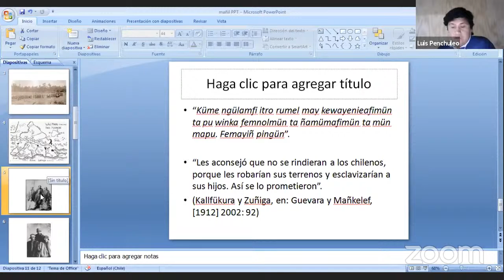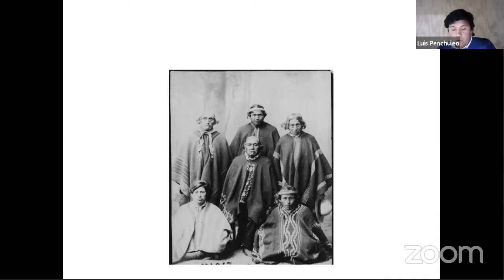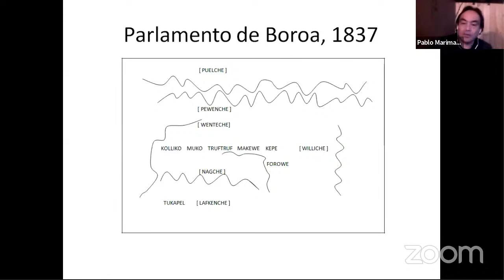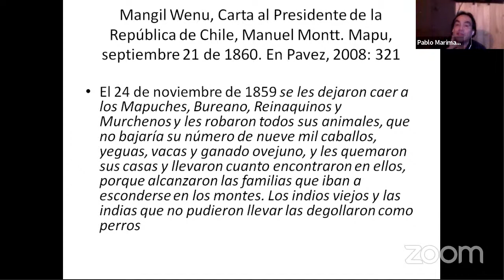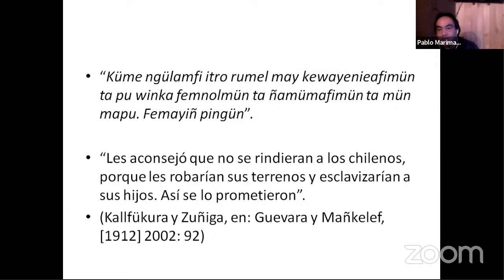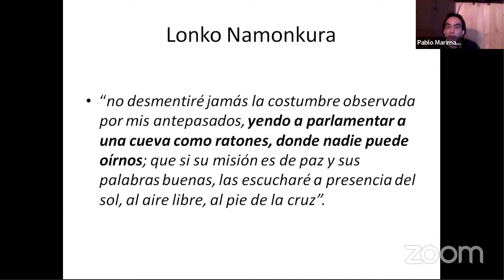Día 7: Ciclo de conversatorios en torno a temas mapuche "Ñizol lonko Mañilwenü"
Ciclo de conversatorios en torno a temas mapuche:
Día 7: Tema: Ñizol lonko Mañilwenü
Invitado: Pablo Mariman Quemenado

"Como Institución pública respetamos todas las opiniones y propiciamos instancias de encuentro, diálogo y debate entre personas con distintos puntos de vista, aunque las opiniones individuales no necesariamente representen al Servicio Nacional del Patrimonio Cultural. A nuestros panelistas, espectadores y todos/as los/as ciudadanos/as que visitan nuestros canales de difusión los invitamos a compartir con respeto."